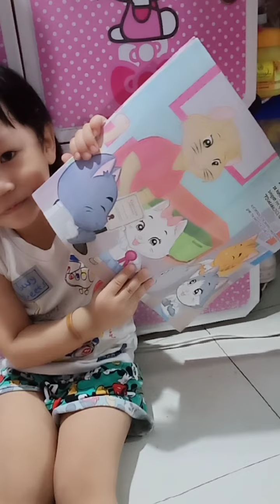Si Uweng, ang Malinis na Kuting| Picture Reading | Imitation | Reading Readiness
Won is a 3 yrs old little boy who loves to listen and hear a story, as I do storytelling, his a keen observer ❤
and as research says, illustrations in a picture book help children understand what they are reading, allowing new readers to analyze the story. If children are having difficulty with the words, the illustrations can help them figure out the narrative, which can increase their comprehension.